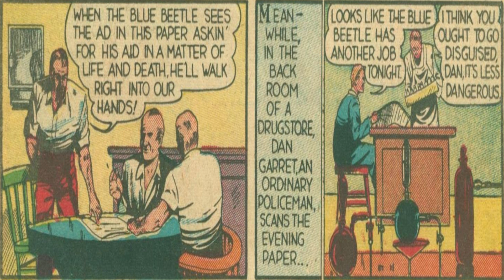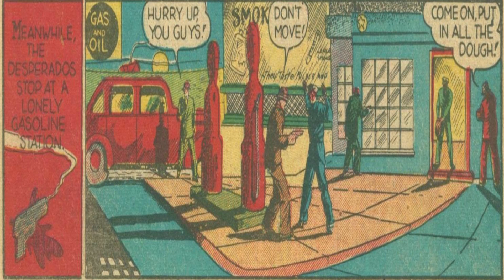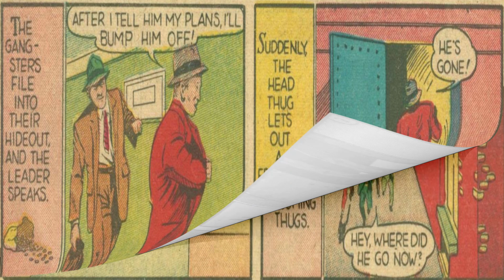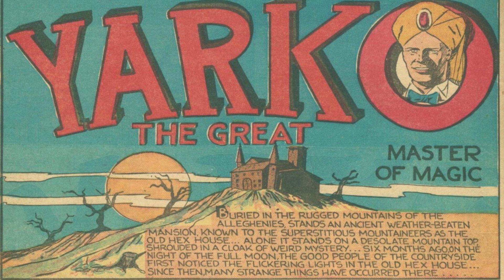The Blue Beetle #1 (1939) story 7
The Blue Beetle #1 (1939) story 7 of 7